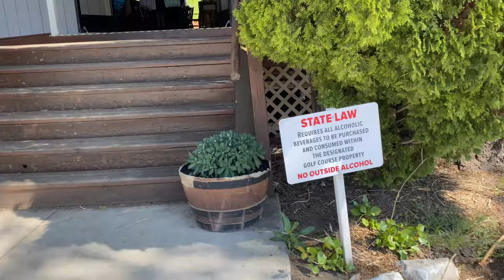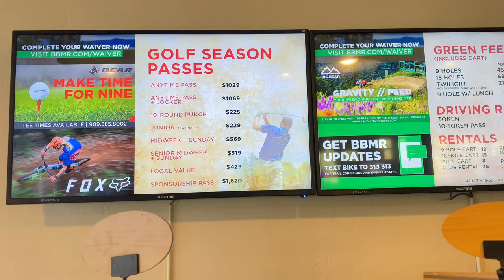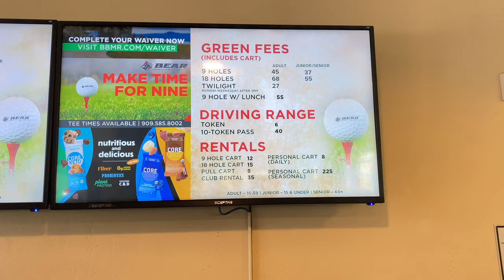Heavenly Scenery and backdrops. All holes at Moonridge Golf Course. Tee to Green. Magical. 5/26/2023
Moonridge/ Bear Mountain Golf Course in beautiful Big Bear Lake, CA. Some of the most impressive views on any golf course I've played anywhere. It is May 26, 2023.